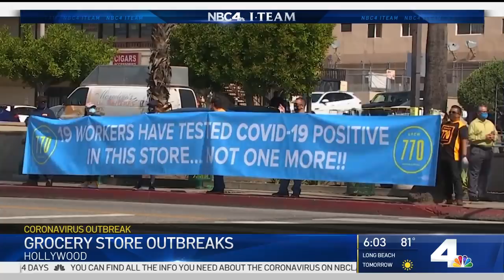70 SoCal Grocery Stores Have Employees That Tested Positive for COVID-19 | NBCLA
Grocery stores outbreaks continue to grow. Joel Grover reported on NBC4 News at 6 p.m. on Monday, May 4, 2020.

About NBCLA